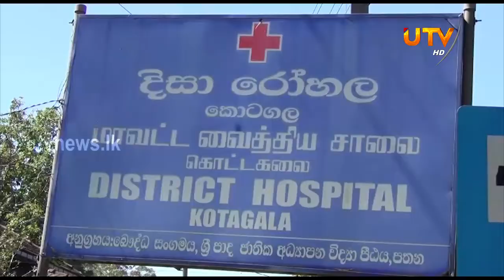ஶ்ரீபாத கல்வியல் கல்லூரி மாணவர்களுக்கு திடீர் வைரஸ்